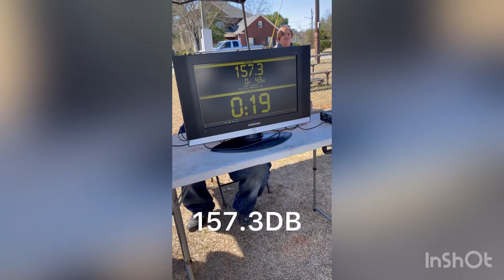The Oval Port-156.3DB Sealed,157.3DB NEW PERSONAL BESTS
It was a good day, 1st Place No Wall 156.3DB sealed, 1st Place Outlaw No Wall 157.3DB, new personal bests with the The Oval Port

1999 Toyota 4Runner SR5
"Rolling Thunder"

•SPL Cartel Bass Knob
•Kenwood eXelon KDC-X502
•Clarion EQS746
•Audio Control Overdrive Plus
•Knuconceptz RCA's
•4 SKAR ZVX-15v2 D1’s
•4 SKAR SKv2-4500.1's
•4 SKAR PAX 6.5's
•2 SKAR SPX-T 1"
•2 SKAR SK-M4004D’s
•350a Singer Alternator
•Front Battery Delete
•Rear LiFePO4 Lithium Battery Bank(80 Ah Underground Power, 70 Ah Limitless Lithium, 45 Ah JY Power)
•SkyHighCarAudio/Kicker OFC Wiring
•Second Skin Audio Damplifier Pro Sound Deadener